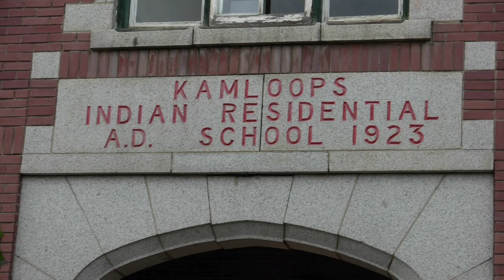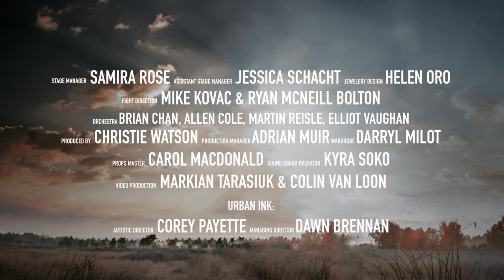CHILDREN OF GOD | The Story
CHILDREN OF GOD is a new musical by Corey Payette. In this video Corey gives some context around the story and the national relevance of this production that he spent seven years researching, writing and developing.

The production runs:
The York Theatre in Vancouver, BC May 17 - June 3, 2017
The National Arts Centre in Ottawa, ON June 7 - 18, 2017